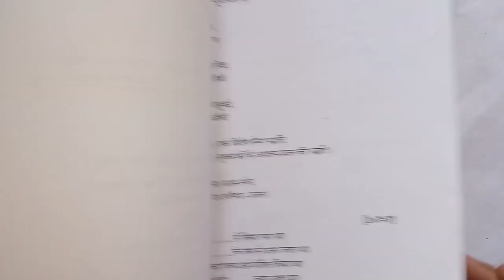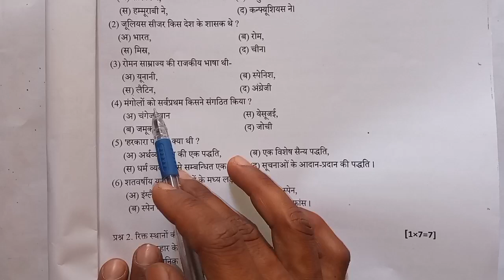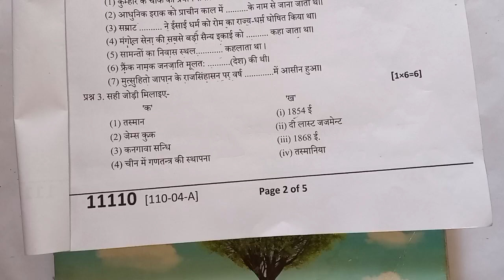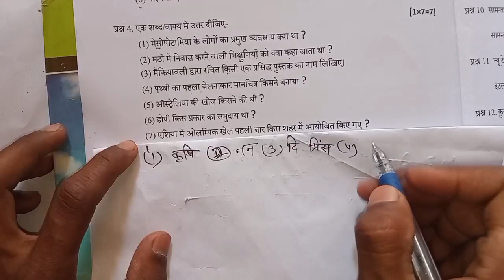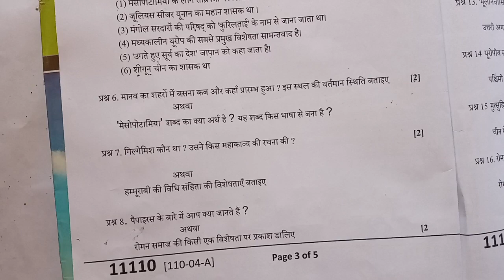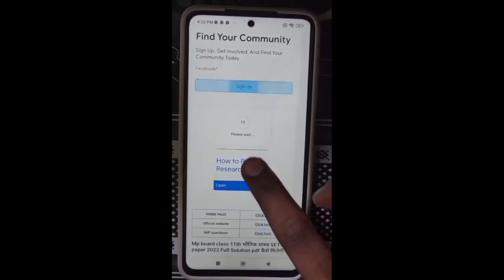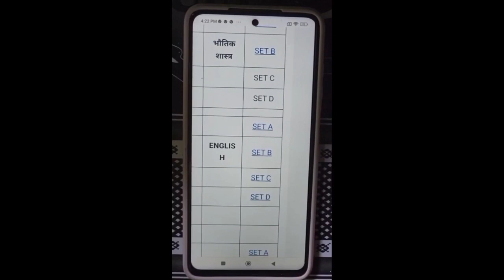class 11th etihas ka paper 2023 | कक्षा 11वी इतिहास का पेपर 2023 | kaksha 11vi history ka paper 2023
class 11 etihas paper 2023

history ka paper 11th class 2023

class 11 ka etihas ka paper 2023

class 11th etihas varshik paper 2023

11 class etihas paper 2023

class 11th etihas paper 2023

etihas paper 11th class 2023

kaksha gyarvi etihas ka paper

etihas ka paper class 11th varshik pariksha

11 ka paper

class 11 etihas

कक्षा ग्यारहवीं इतिहास का पेपर

class 11th ka etihas ka paper
11th etihas paper 2023

 etihas class 11

etihas ka paper 11th class 2023

class 11
class 11 etihas annual exam paper 2023

class 11 etihas paper 2023 mp board

class 11th varshik pariksha 2023 history ka paper

history annual exam question paper 2023

history ka paper

history ka paper class 11 2023

11 class history paper 2023

11 class history

11 ka history vigyan ka

11th history important questions lekha shastra paper

11th paper 2023
class 11 history ka paper

class 11 history yearly paper 2023 mp board

class 11 ka history science ka paper 2023 annual exam
class 11th history varshik paper 2023

class 11th etihas annual exam paper 2023

class 11th etihas final exam question paper

class 11th etihas important question answer
class 11th ka etihas ka paper varshik 2023

etihas 11th class important questio...
etihas 11th class chapter 1
history class 11 chapter 1
history imp questions class 11 2023
history ka paper 11 class 2023
history ka paper 11th class 2023 varshik
kaksha 11
kaksha 11 ka history ka paper

varshik pariksha kaksha 11th etihas 2022-23

varshik pariksha kaksha 11th etihas original paper

varshik pariksha kaksha 11vishay etihas very most question answer

vaarshik pariksha kaksha 11 vishay etihas

vaarshik pariksha yearly class 11 etihas answer

vaarshik pariksha kaksha 11 vishay etihas paper

kaksha 11 vishay etihas ka paper vaarshik pariksha

etihas ka paper kaksha 11 varshik pariksha

कक्षा 11 वार्षिक पेपर इतिहास संपूर्ण हल
etihas ka varshik paper 2023 class 11th mp board
history ka varshik paper 2023 kaksha 11vi
kaksha 11 history paper 2023 mp board
kaksha 11vi history varshik paper 2023
class 11th history paper 2023 annual exam
mp board class 11th history annual exam paper 2023
class 11th etihas varshik paper 2023 mp board
mp board etihas varshik paper 2023 class 11th

class 11 etihas ka paper varshik pariksha 2023

11 class etihas paper 2023

kaksha 11vi etihas ka paper

11 ka paper

varshik pariksha

कक्षा ग्यारहवीं का इतिहास का पेपर

11th class ka itihas ka paper

class 11 itihas varshik paper 2023

class 11th itihas paper
class 11th ka itihas ka paper

11th itihas paper 2023

kaksha gyarvi ka itihas ka paper

varshik pariksha 2023 class 11 itihas

varshik pariksha 2023 class 11th history

11th class history paper 2023

11th itihas

itihas ka paper 11th class 2023

class 11
class 11 itihas annual exam paper 2023

class 11 itihas 2023 mp board

class 11th varshik pariksha 2023 itihas ka paper

itihas annual exam question paper 2023

itihas ka paper

itihas ka paper class 11th

kaksha gyarvi

11 class itihas paper 2023
11 ka paper class 11itihas  ka paper ka

11th itihas important questions 2023

11th itihas paper
class 11 itihas  ka paper

class 11th itihas yearly paper 2023 mp board